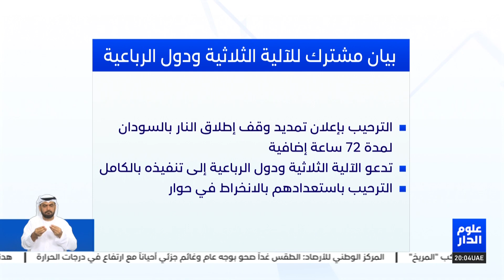بيان مشترك للآلية الثلاثية ودول الرباعية بشأن السودان